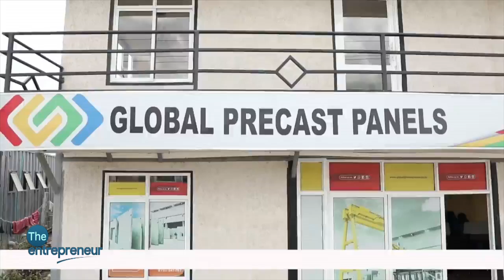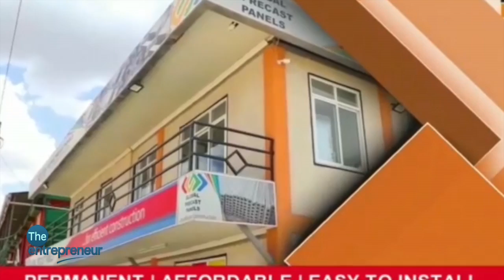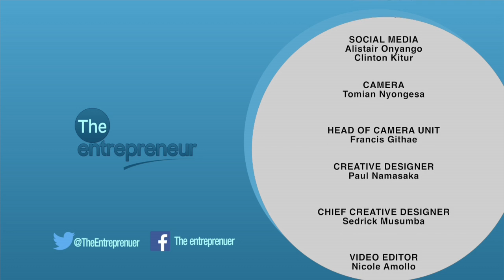Former Banker Now Offering Solutions For Effective Construction Technology || The Entrepreneur